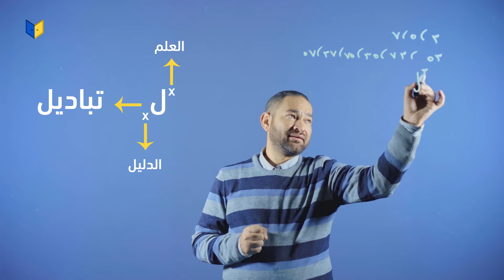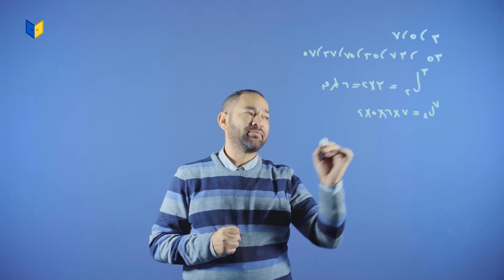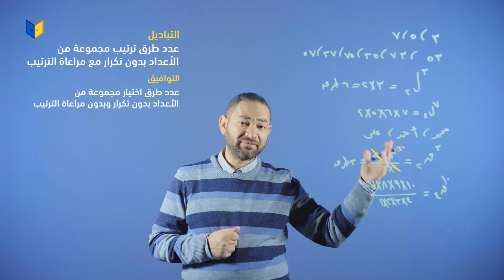رياضيات الصف الثالث الثانوي - مبدأ العد والتباديل والتوافيق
الرياضيات الصف الثالث الثانوي - جبر - مبدأ العد والتباديل والتوافيق
تعلم مادة الرياضيات مع الأستاذ محمد عادل على منصة